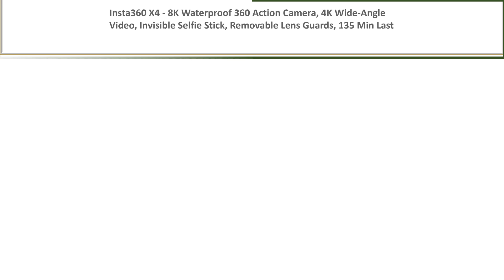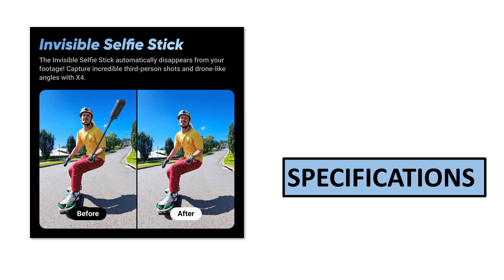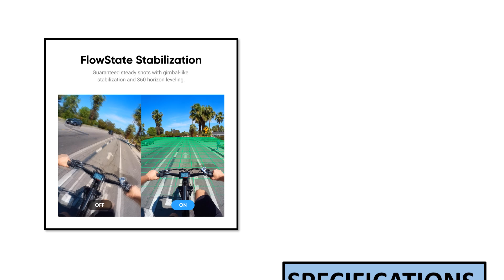TOP 5 BEST Action Camera Review 2024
TOP 5 BEST Action Camera Review 2024  (Aliexpress)

5. Vlogging Camera & Action Camera for Creators

4. Action Camera Sport 1080P WiFi Underwater

3. Action Camera 5K30FPS 4K60FPS 48MP 2.0 Touch

2. Waterproof 360 Action Camera, 4K Wide-Angle

1. Action Camera Dual IPS Touch LCD EIS 170°